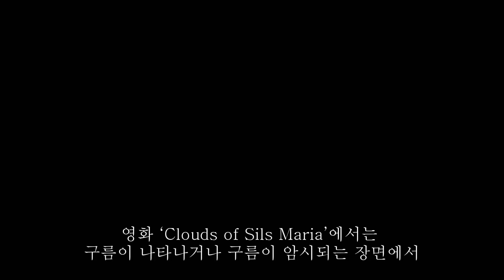Largo from Opera Xerxes/G. F. Handel(Sop. Sax. cover)